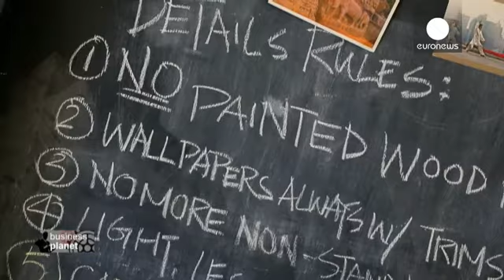هنگ کنگ، قلب اقتصادی آسیا - business planet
سالهاست که هنگ کنگ کارآفرینان اروپایی را به سوی خود جلب می کند. ۹۰ درصد شرکتهای تجاری در هنگ کنگ، شرکتهای تجاری کوچک و متوسط هستند.

استفانو توردیگلیونه هشت سال پیش تصادفا به هنگ کنگ آمده است. این طراح داخلی ایتالیایی همان موقع متوجه شده است که فرصتهای شغلی زیادی در این شهر وجود دارد . شرکت طراحی داخلی او در اینجا  پنج کارمند ثابت و چند کارمند در ایتالیا دارد. وی بر روی پروژه های در اروپا، تایلند، ویتنام و فیلیپین هم کار می کند. کار کردن در هنگ کنگ برای او نقطه عطفی در زندگی شخصی و حرفه ای اش ب…